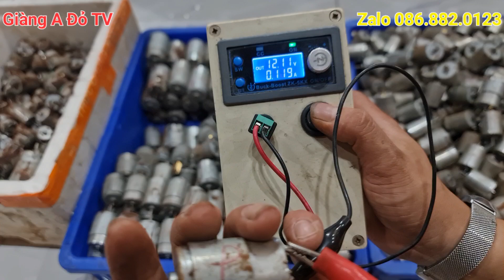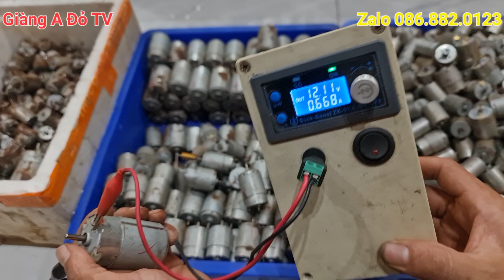Motor Chế Quạt Giá Cực Rẻ Cho Anh Em Chế Cháo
hoặc nhắn tin nhắn bình thường giúp em
 cảm ơn các bác rất nhiều ạ.